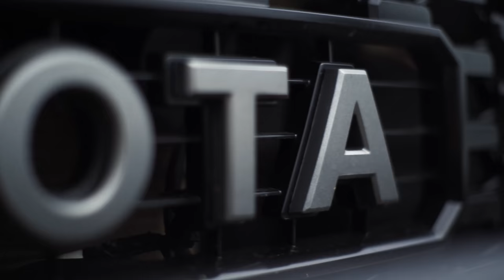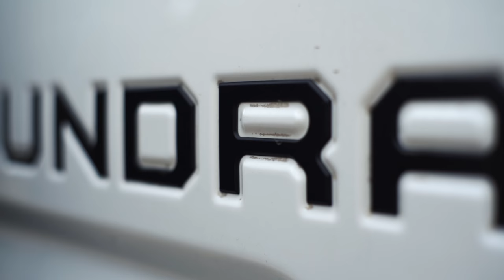Overlanding Tundra Walk Around With Mike and Phil